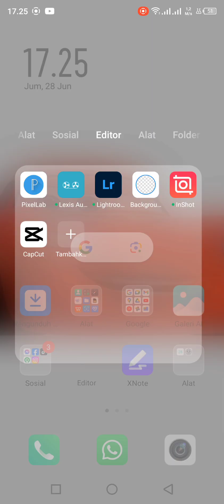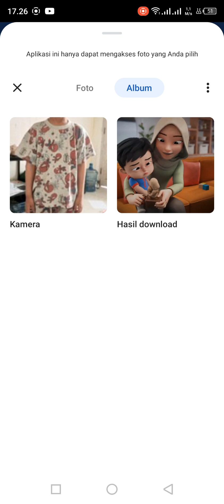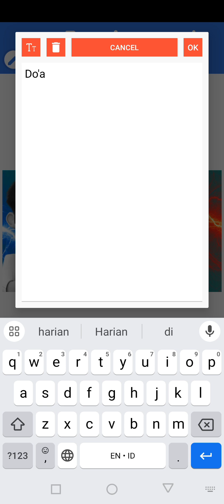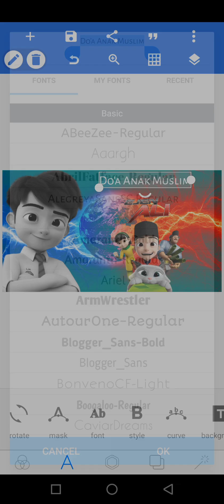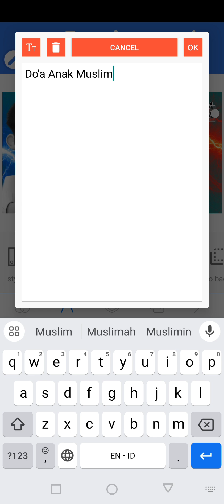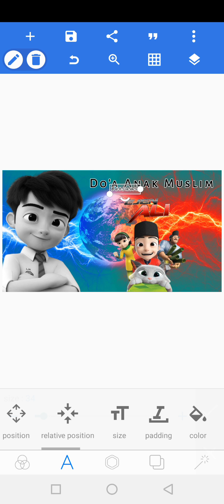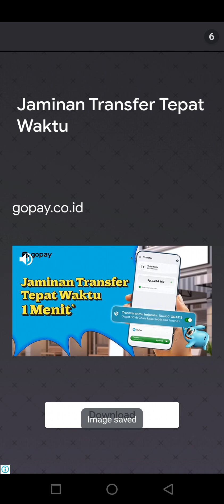Membuat Thumbnail YouTube Dengan Mudah menggunakan PixelLab